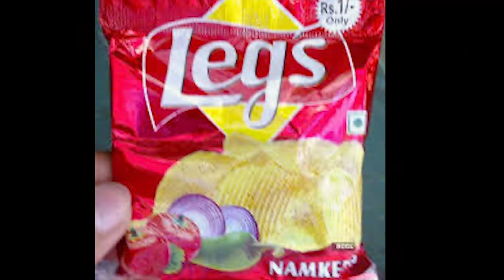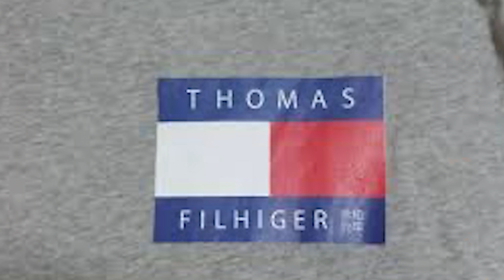Fake Brands Reactions...!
I'm JokuTen,

Singer Hashim Husainn at 13:15